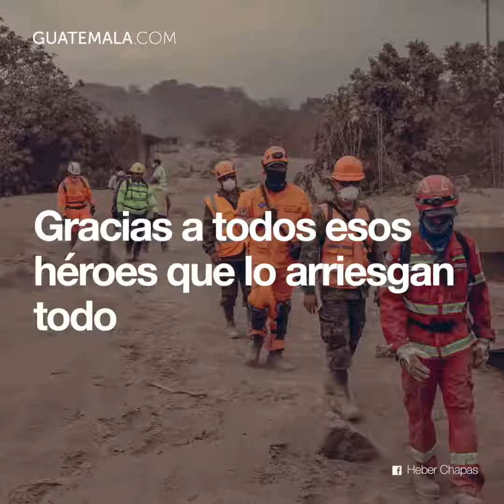FuerzaGuatemala - Guatemala.com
¡GRACIAS! 🇬🇹💙 No tenemos palabras más que agradecer a cada uno de los guatemaltecos que demuestra por qué somos un gran país ❤